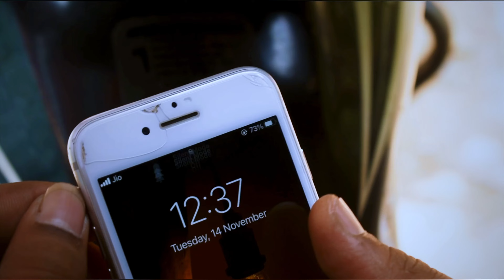Accident // odisha road safety // abhijit mahapatra // hari nana//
direction n story - Abhijit mohapatra ( hari nana )
acting - abhijit and Surya
dop - phinaj